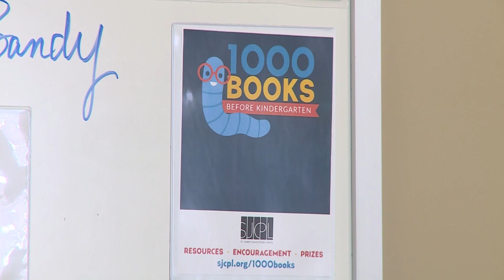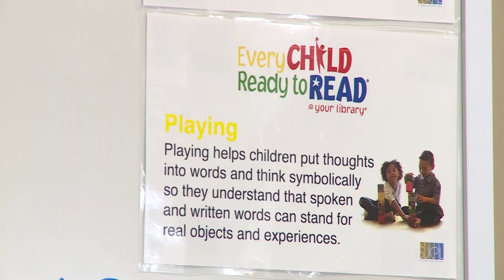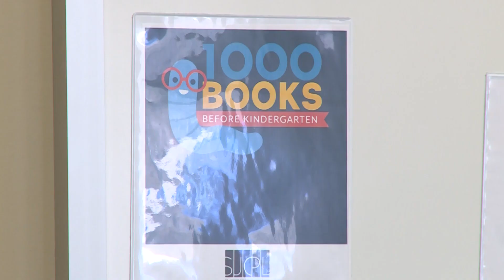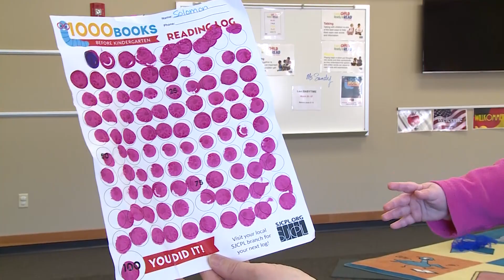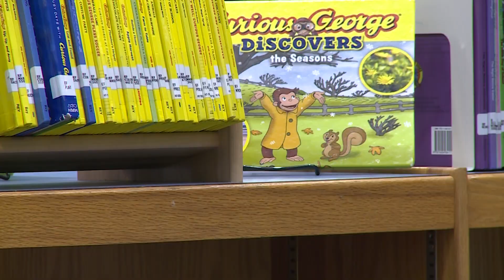Education Counts Michiana - 1000 Books Before Kindergarten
Through 1000 Books Before Kindergarten children are given the building blocks and the love of reading necessary to help when they start school. It also serves as a way for parents to bond with their young children through reading stories to them. Those who take part say it's a fun and easy way to give their kids a jumpstart to reading.